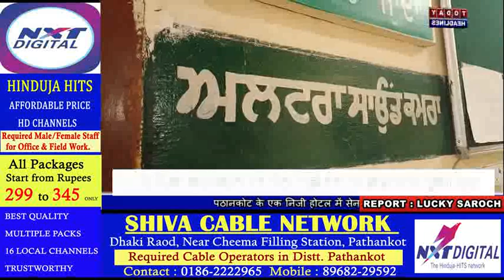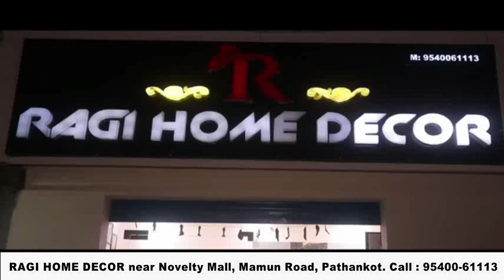सिविल अस्पताल के मेल वार्ड का नवीनीकरण हुआ पूरा